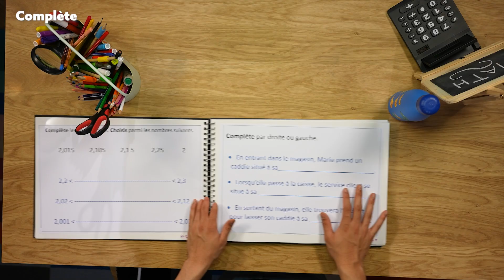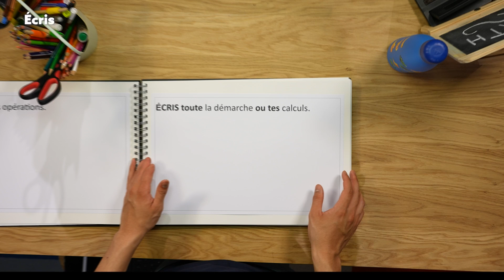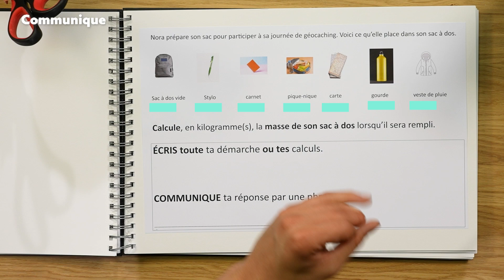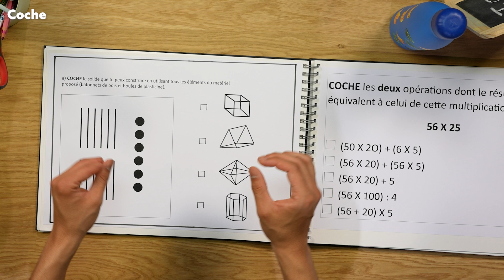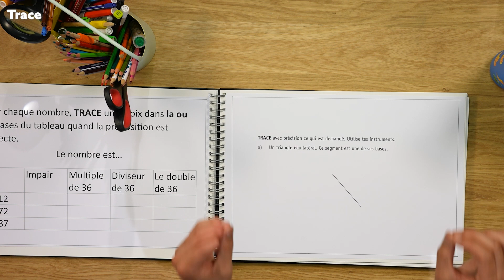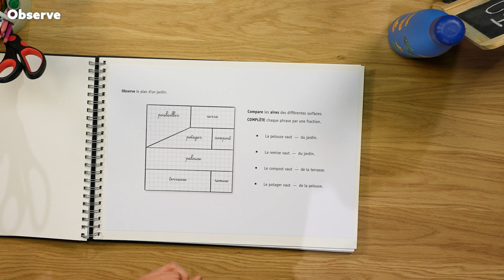Leçon 1 : Comment bien comprendre les consignes en maths ?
Le CEB, c'est du 24 au 28 juin cette année ! 📚

Un cap important mais qui peut être stressant... 😥

Heureusement, Robin de "Viens, je t'explique" est là pour t'accompagner !

Aujourd'hui, on voit comment bien comprendre les consignes des épreuves de maths ! 🔢

Une nouvelle leçon chaque samedi et dimanche

Courage les petits génies 🤓